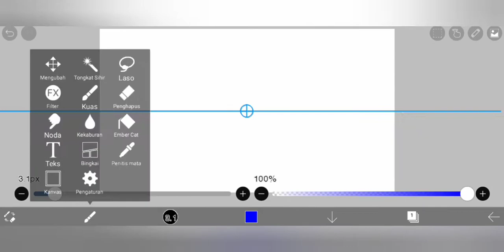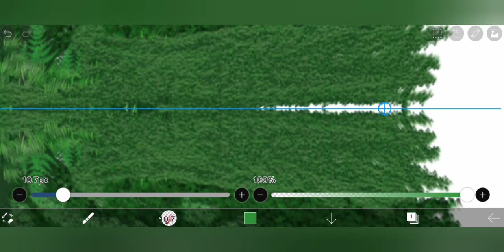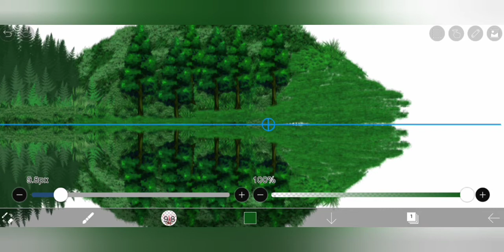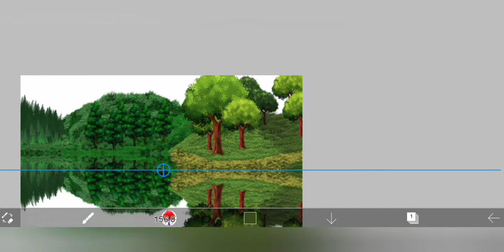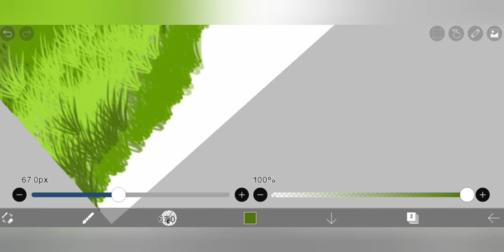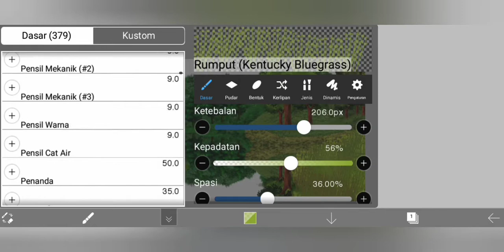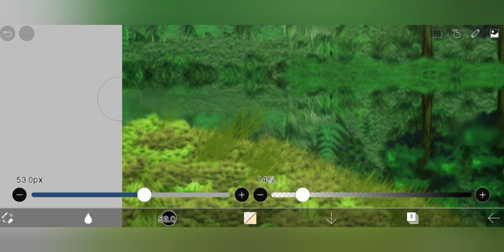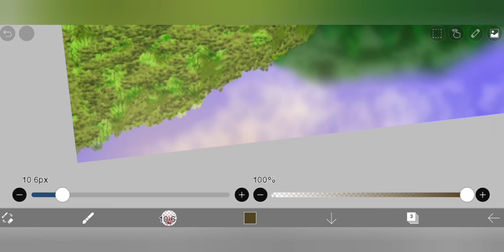cara menggambar pemandangan menggunakan aplikasi ibis paint x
Hi selamat datang di channel saya indra draw, di channel saya kamu akan melihat video keren dan indah yang kalian juga bisa mencobanya di rumah baik menggunakan aplikasi atau secara manual menggunakan buku gambar dan alat gambar lainnya. Di video kali ini saya akan memberikan cara saya bagaimana mengambar pemandangan bagi pemula dengan menggunakan aplikasi ibis paint x, Judul : cara menggambar pemandangan menggunakan aplikasi ibis paint x Pemandangan indah,cara menggambar pemandangan,Menggambar pemandangan,tutorial menggambar,gambar pemandangan,cara menggambar pemandangan langit malam,cara menggambar pemandangan pagi hari,ibispaintx,Menggambar dan mewarnai,cara menggambar yang bagus,Belajar menggambar,Cara menjiplak gambar di ibis paint,Menggambar pemandangan langit,Cara menggambar pemandangan di sore hari,Cara menggambar matahari terbenam,Cara mewarnai di ibis paint,Sketsa anime,Ibis paint x,Id